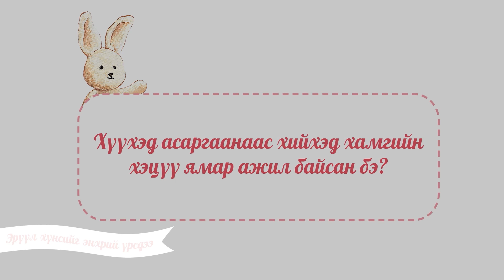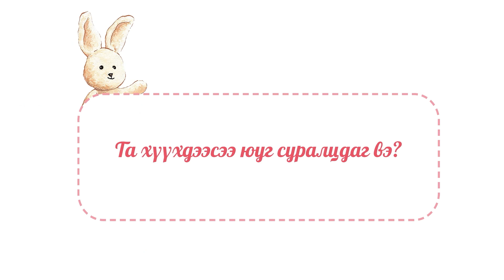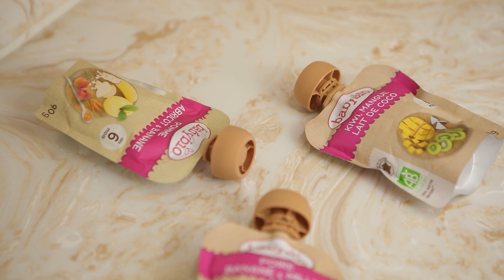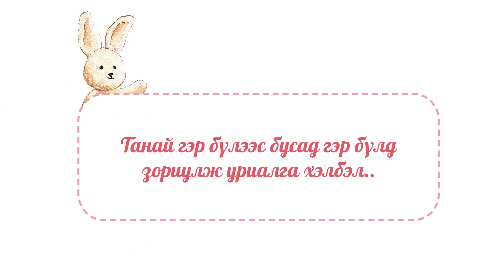Babybio family vlog- Ganaa& Khongoroo